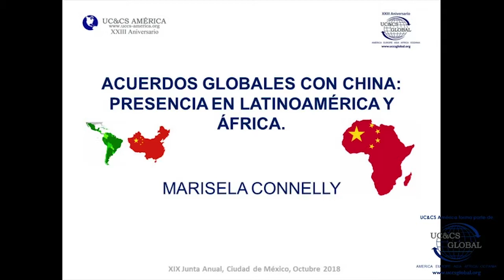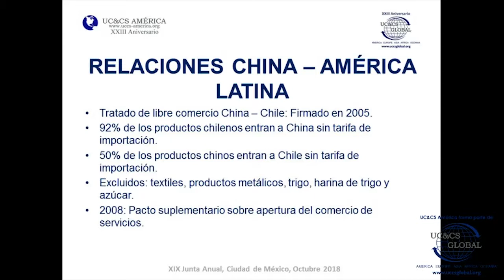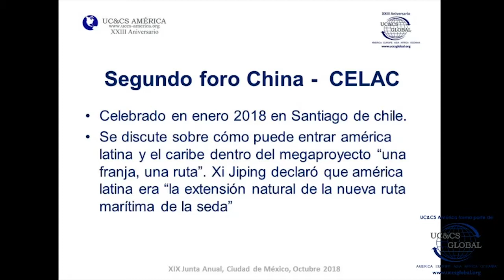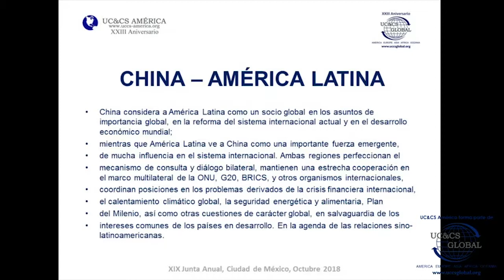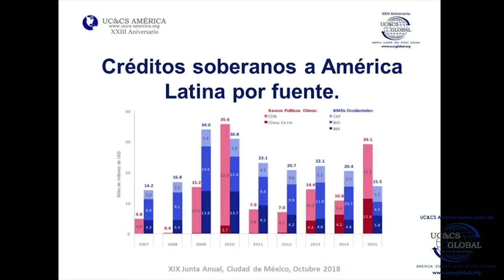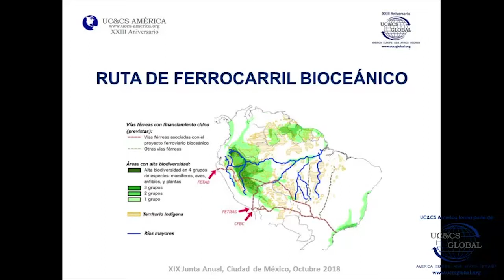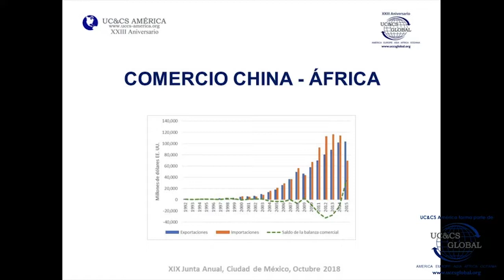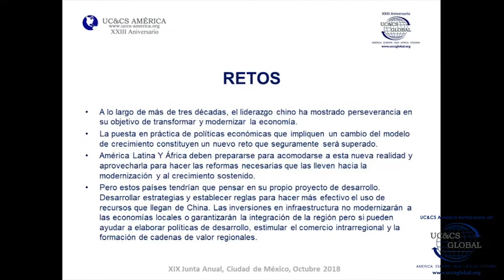China Global Agreements Presence in Latin America and Africa - Marisela Connelly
Marisela Connelly
Colegio de México